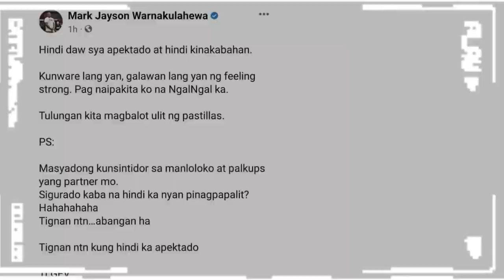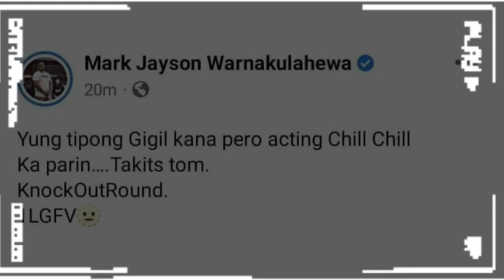BATTLE OF YOUTUBERS : MAKAGAGO AT ANGELICA YAP, NAG-BARDAGULAN SA YOUTUBE! SINO ANG PANALO? 🤔🫵🏻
MAKAGAGO vs. ANGELICA YAP a.k.a Pastillas Girl!

Makagago: Anong klase kang kaibigan?
Angelica: Hindi naman ako nainformed na kampihan pala 'to!

Sino ang nasa TAMA?
Matured na nga ba si Pastillas Girl?
Nakikisawsaw nga lang ba si Makagago, for views?

May 'BAHO' nga bang itinatago si Flow G?
Kunsintidor nga ba siya? Niloloko lang si Pastillas Girl?

DAMING ISSUE! DAMING GANAP! Labas mga MARITES!
☕🥃🍺 Tara shot puno 🤣😅✌️